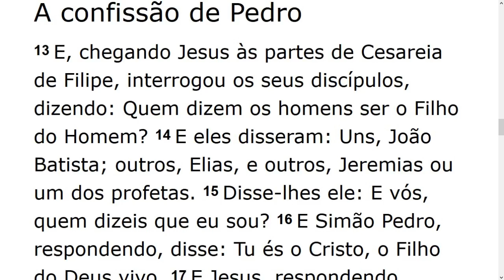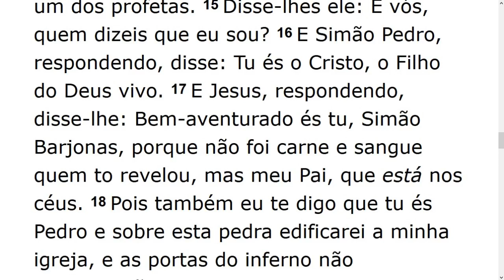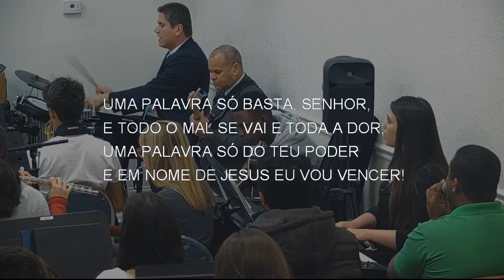Tuesday Service (2020-01-07) Maranatha (Pompano Beach, Florida)